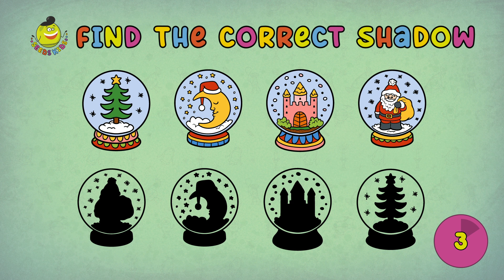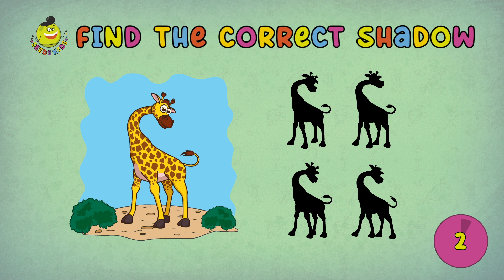Everyone in this world has lost their shadow, can you help find the shadows in this puzzle game?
In this fun and addicting puzzle game, you have to find all the shadows in the puzzle area. But be careful – if you move the shadows, the game is over!

This challenging and fun puzzle game is perfect for all ages, and it's sure to keep you entertained for hours on end. If you're looking for a fun and creative way to spend your free time, be sure to check out this puzzle game!